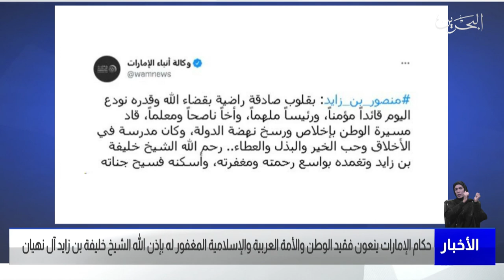مركز الأخبار : حكام الإمارات ينعون فقيد الوطن المغفور له بإذن الله الشيخ خليفة بن زايد آل نهيان